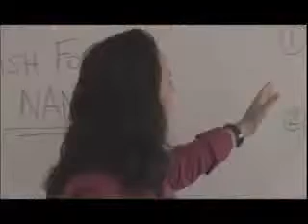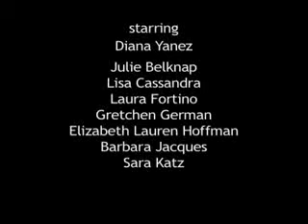Spanish for Nannies (Funny)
a class of "nannies" getting a "Spanish lesson". funny